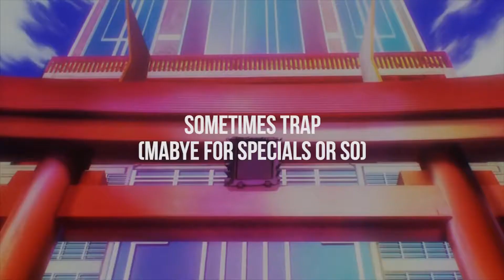TonyZ - Road So Far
|--DD--|

COPYRIGHT

All of the music you hear on this channel has been provided to Tatsu Promotions with permission from the artists/record labels. If you want to use this music in a Youtube video and enable monetization you will need permission from the artists.